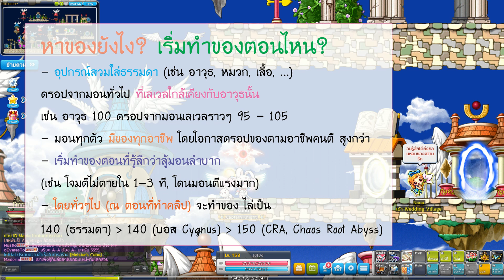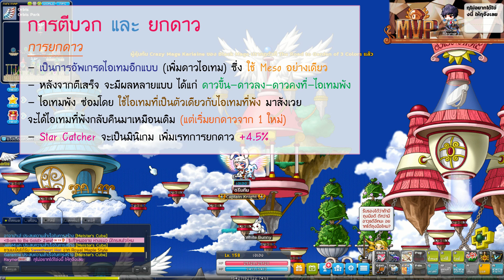การหาของ / ดูออฟ / ตีบวก / ยกดาว / ย้ายดาว | MapleStory TH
→ ไกด์อธิบายเรื่อง การหาของ, การดูของ, การตีบวก, การยกดาว, การย้ายดาว เกม MapleStory
▼ ไกด์เกม MapleStory อื่นๆสามารถดูได้ด้านล่างเลยครับ

Enhance and Upgrade Guide  | MapleStory